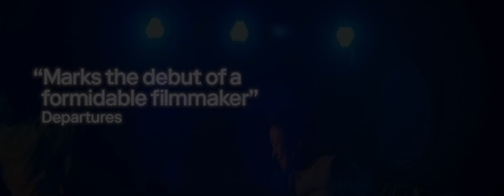Dead Pigs - Official Trailer (2021) Vivian Wu, Zazie Beetz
Based on remarkable true events, Dead Pigs is a bitingly humorous social satire about the trials and tribulations connecting a disparate group of characters as thousands of dead pigs mysteriously float downriver towards a rapidly modernizing Shanghai, China.

A universal human story set against the backdrop of globalization, drastic social change, and increasing wealth inequality, the film is the first feature of exciting filmmaker Cathy Yan (Birds of Prey), and stars an international ensemble including Vivian Wu (Away, The Last Emperor, The Joy Luck Club), Mason Lee (Lucy, The Hangover Pt II), Zazie Beetz (Atlanta, Nine Days), Meng Li (The Bad Kids, The Guillotines, Young Love Lost), Haoyu Yang (The Wandering Earth), and David Rysdahl (The Family, Nine Days).

Dead Pigs debuts on Mubi on February 12, 2021.